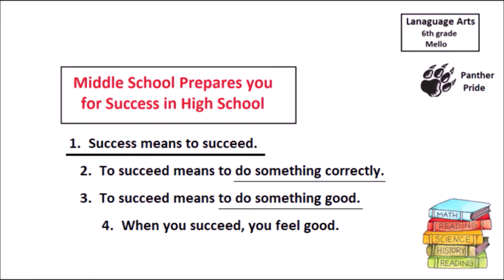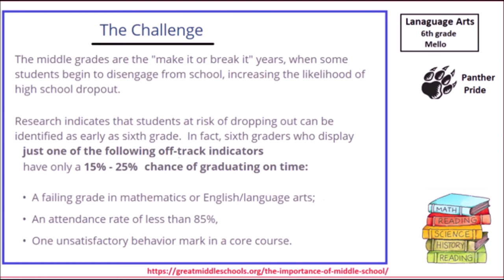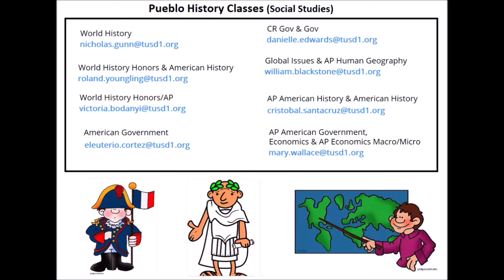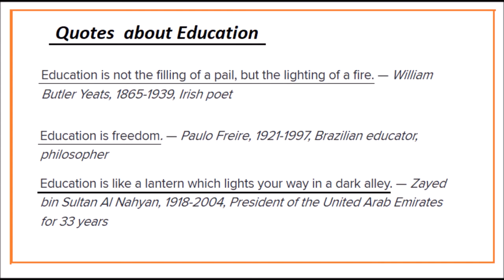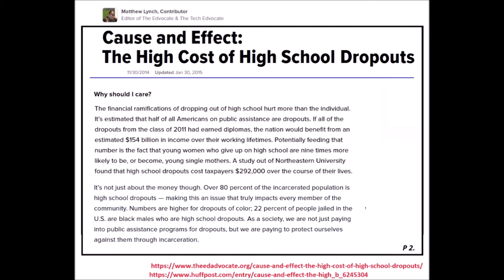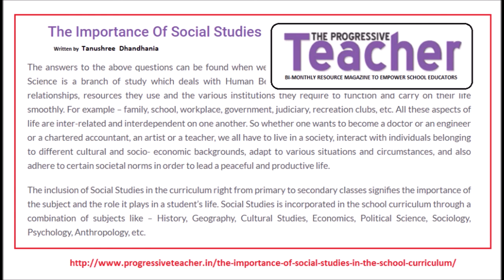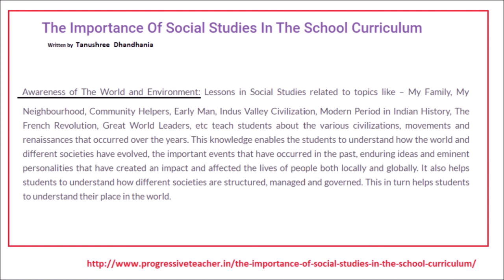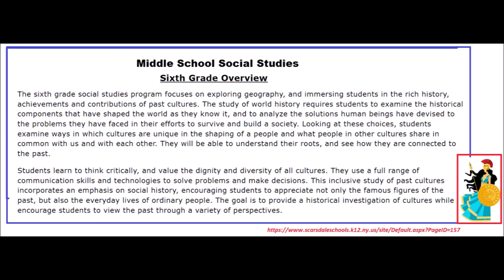The Importance of Middle School; Why is School Important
My students are beginning to write an essay about Education and the importance of Middle School and High School.  Some students did not know anything about High School; therefore, I included some information about their future school Pueblo and I included some information about the SAT and ACT tests.